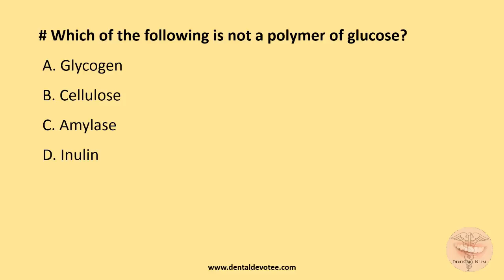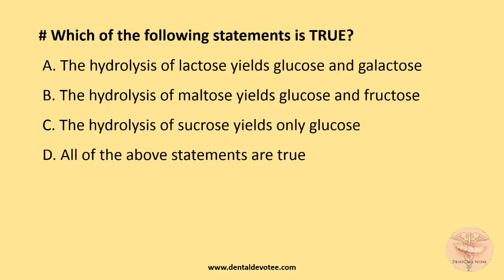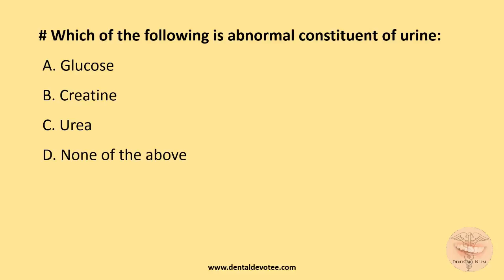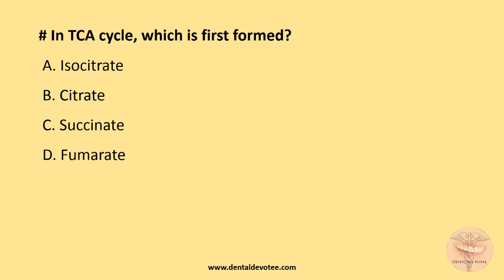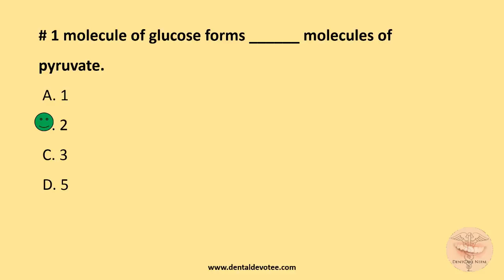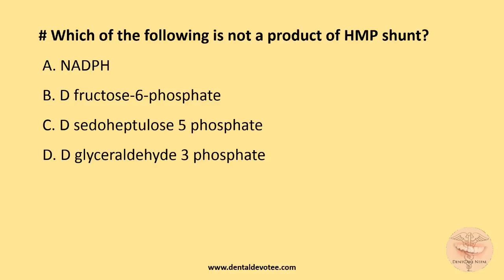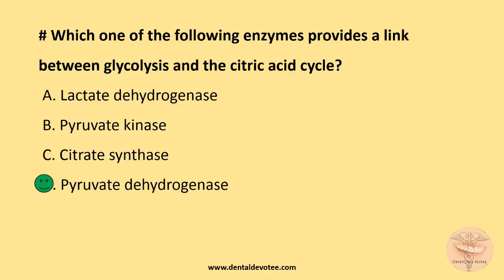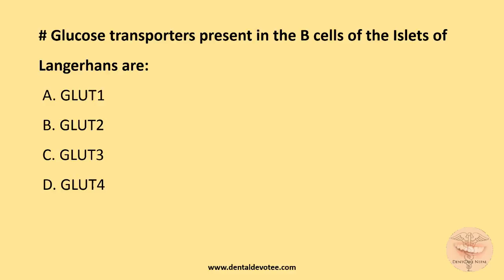MCQs on Carbohydrate Metabolism - Biochemistry MCQs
Practice these MCQs on Carbohydrate Metabolism to score better in competitive exams and have a better comprehension of the topic in Biochemistry.

Your Biochemistry Exams will no more be a nightmare if you nicely prepare yourself with these MCQs.

Practice these assorted MCQs on the topic Carbohydrate Metabolism to brush up your knowledge and keep yourself updated. These are very useful for AIIMS Entrance, NEET MDS, PGI, and many other competitive exams.